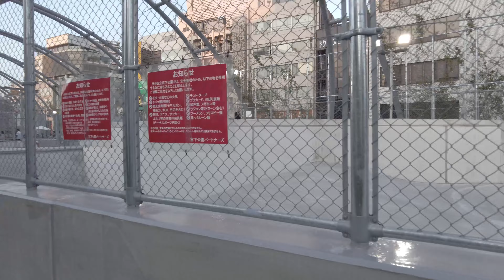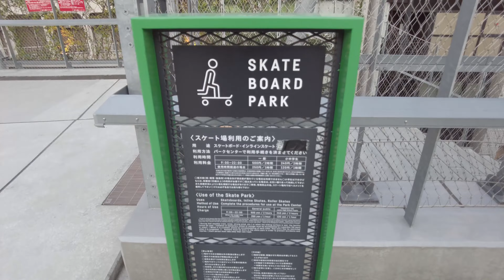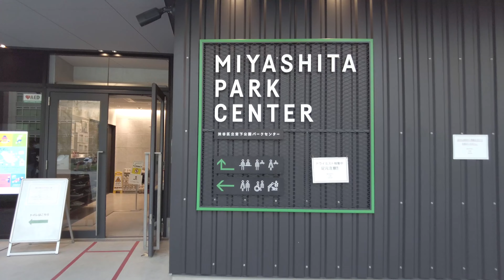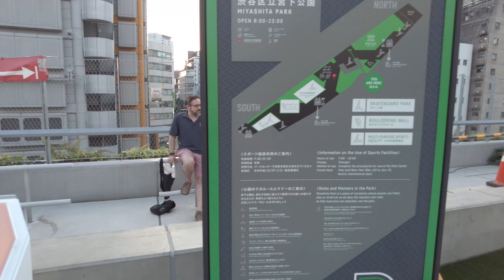【4k Miyashita Park Shibuya】屋上にスポーツ施設【宮下パーク 渋谷】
生まれ変わった渋谷の宮下パークを散策します。建物の中のたくさんのおしゃれなお店の他、屋上には様々なスポーツ施設が。
Walking new born Miyashita Park at Shibuya. Many cool shops in the building and on the rooftop, there are various sports facilities.

動画継続して更新しますので、是非登録お願いします！

【Remote Japan】
日本が恋しいすべての人に。日本の今をリモートでお伝えします。
For All who misses Japan. Sharing Japan updated by remote.

【機材】
DJI Pocket 2